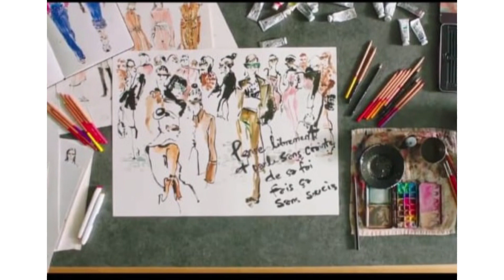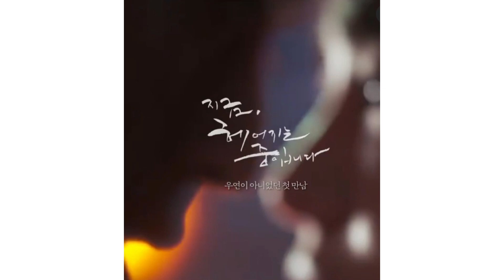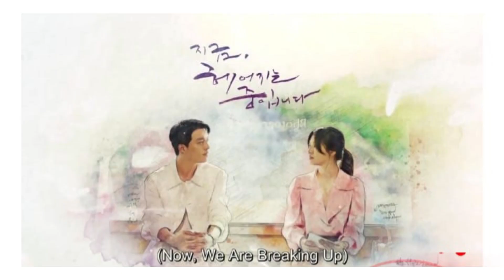Now, We Are Breaking Up/Sinopsis & Reaksi/Episode 1-10/Romantic K-Drama